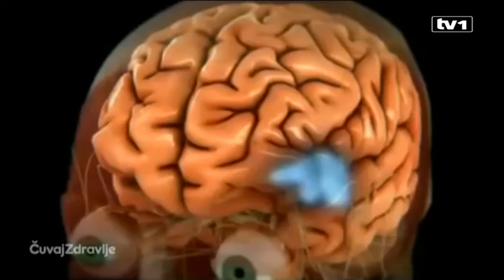Šta je stres i kako se liječi?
Kada neko kaže: “ja sam pod stresom” – obično pomislimo da ga je snašla neka nevolja, da je doživio nešto neprijatno i da je zbog toga pod uticajem neke jake i neprijatne emocije . Ovo laičko mišljenje je uglavnom tačno, ali ne sadrži sve bitne činjenice koje obuhvataju pojam stresa.